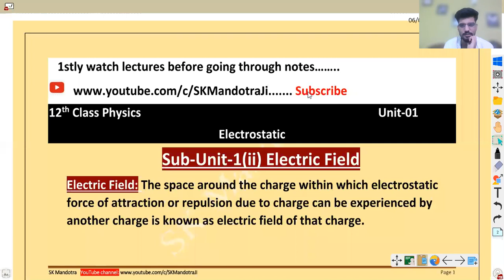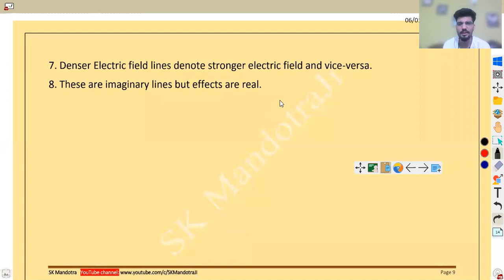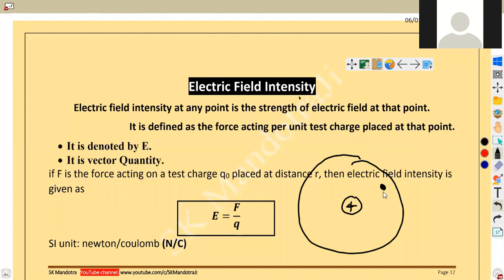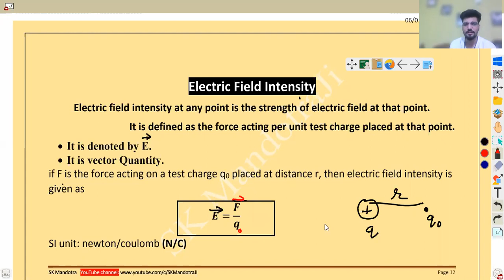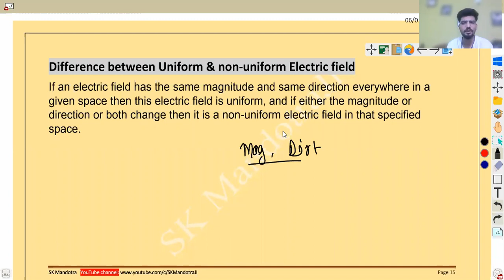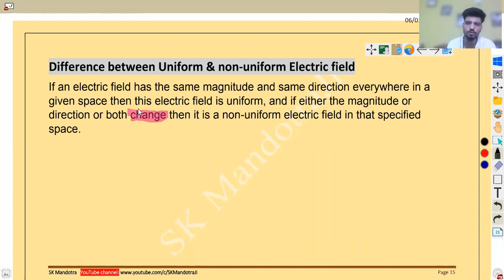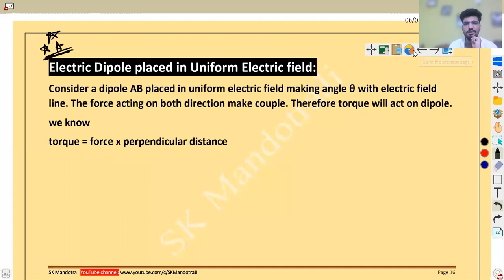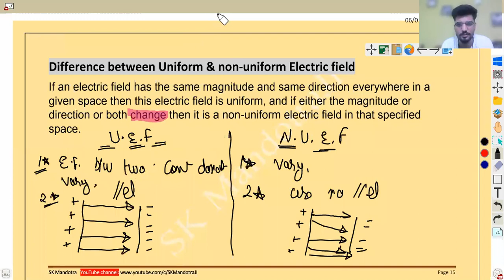L-02 | Electric Field Intensity | Electric Dipole Moment | uniform electric field class 12th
Electric field intensity at any point is the strength of electric field at that point.
It is defined as the force acting per unit test charge placed at that point.
 It is denoted by E.
 It is vector Quantity.
if F is the force acting on a test charge q0 placed at distance r, then electric field intensity is given as
𝑬=𝑭𝒒
SI unit: newton/coulomb (N/C)
SK Mandotra YouTube channel Page 13
D.F: [M1 L1 T-3 A-1] Electric Field Intensity due to a point Charge:
Consider +ve charge +q and another charge q0 placed at distance "r". Then force of repulsion betwen q and q0 is given by Coulombs law
F=𝒌𝒒𝟏𝒒𝟐𝒓𝟐
SK Mandotra YouTube channel Page 14
Electric Dipole
Two equal and opposite charges seprated by small distance is called electroc dipole.
EG: HCL, H2O,etc. Electric Dipole Moment: It is physical quantity which is used to measure the strength of electric dipole. It is denoted by P.
Mathematically
P = q2l (where q- charge & 2l-distance)
 Unit: Cm
 D.F: [M0 L1 T1 A1]
 Direction: -ve to +ve
SK Mandotra YouTube channel Page 15
Difference between Uniform & non-uniform Electric field
If an electric field has the same magnitude and same direction everywhere in a given space then this electric field is uniform, and if either the magnitude or direction or both change then it is a non-uniform electric field in that specified space.
SK Mandotra YouTube channel Page 16
Electric Dipole placed in Uniform Electric field:
Consider a dipole AB placed in uniform electric field making angle θ with electric field line. The force acting on both direction make couple. Therefore torque will act on dipole.
Electric Field intensity due to Electric dipole on Axial Line: Axial Line: Line passing through the centre of the two charge and centre of electric dipole is known as Axial Line.
Consider an electric dipole AB whose centre is O let point P is at distance r from the centre of electric dipole (OP=r) where we have to calculate electric field intensity.
Placing Test charge at point P we find electric E1 and E2.